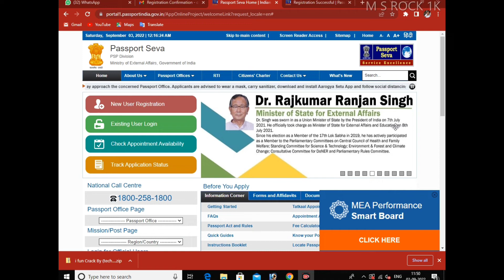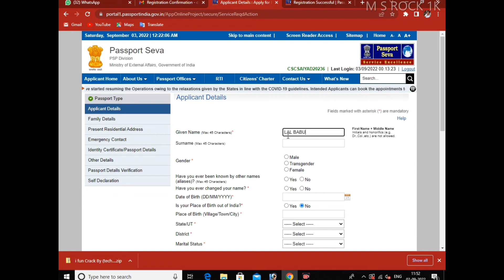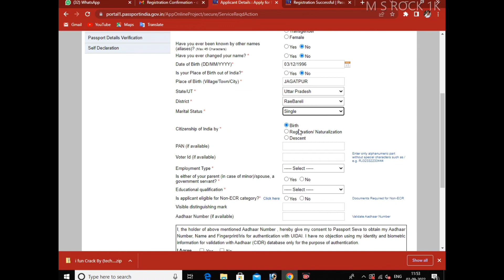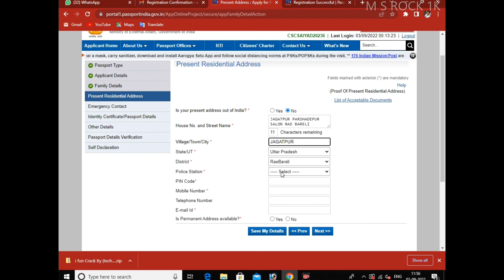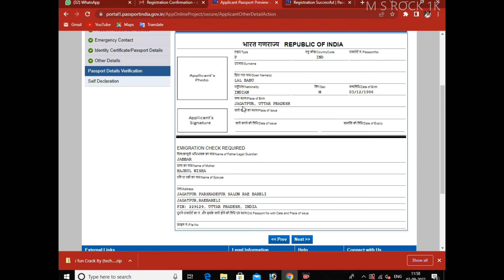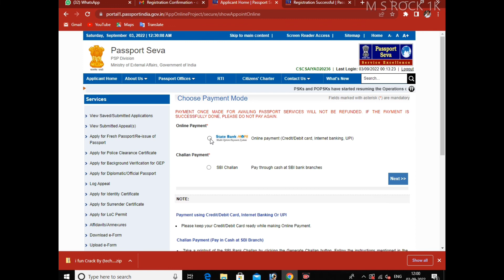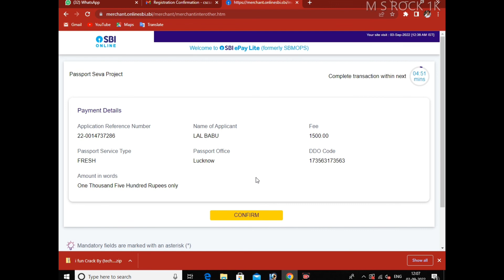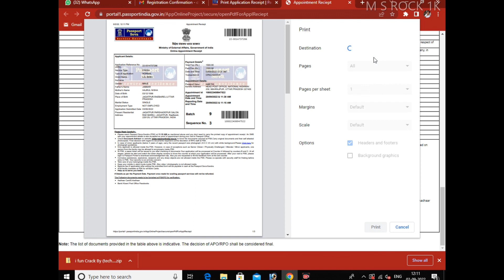Passport apply online 2022!! passport kaise banaye full process in hindi 2022 fees & document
topic
passport apply online
passport kaise apply kare 2022
passport kaise banaye
passport apply kaise kre
passport ke leye kon kon se id lagti hai
passport kaise banega
2022 me passport kaise banwaye
bina kisi agent ke passport kaise banwaye

navoid strike/clame with description :-